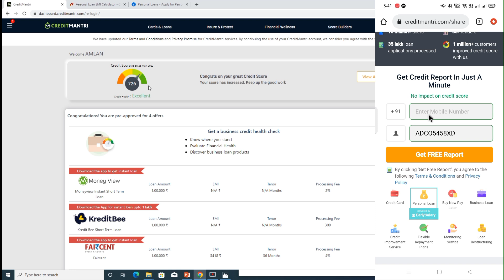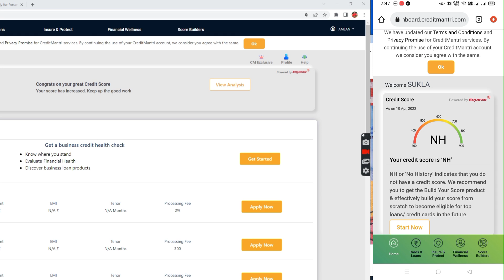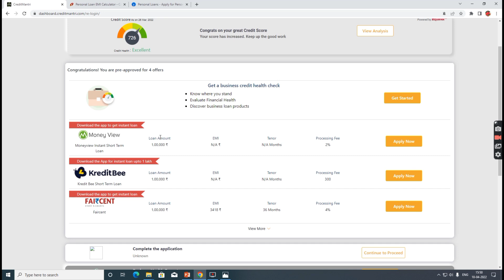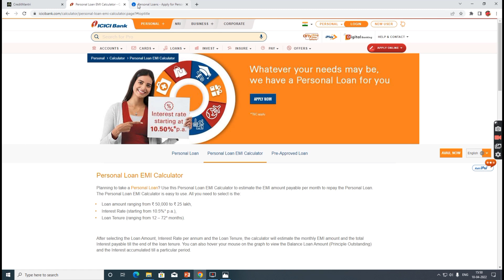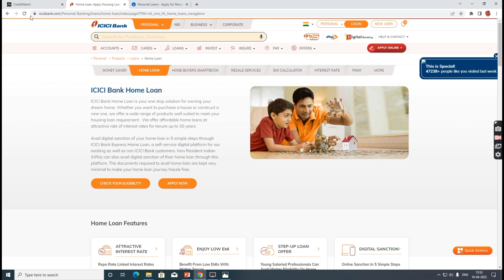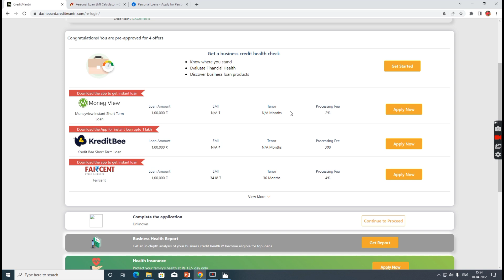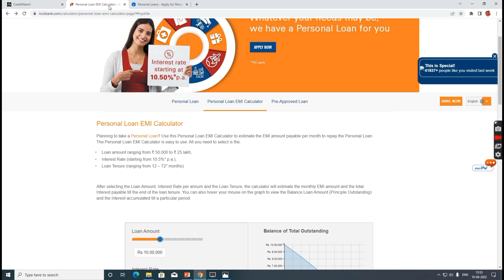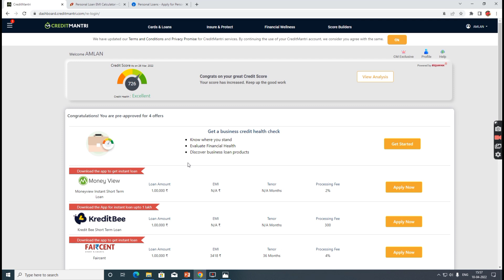লোন পাবেন কিনা, চেক করুন অনলাইনে | ৫ মিনিটেই লোন | সুদ ১% এর কম | Check Credit Score & Get loan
(উপরের লিঙ্কে ক্লিক করে, ক্রেডিট স্কোর চেক করুন)

✌আপনা যারা আমাদের চ্যানেলে ভিডিও দিতে চান, আপনার কোম্পানি বা দোকানের বিস্তারিত লিখে আমাদের WhatsApps নম্বরে Message করুন ।
✌Our WhatsApps No :- 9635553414 (Only Message).
**খুব প্রয়োজন পরলে, ফোন করতে পারেন..।

***T&C Apply

এই ভিডিওটি সুধুমাত্র নতুন ব্যবসার আইডিয়া দেবার জন্য। এই ভিডিওতে দেখানো কোন পণ্য বা অন্য কিছু আপনার পছন্দ হলে সেটি নেবার জন্য ভালো করে যাচাই বাচাই করে নিবেন। কোন কিছুর জন্য আমাদের চ্যানেল " AmlaN " কোন ভাবেই দায়ী থাকবে না ।। ধন্যবাদ...।

বিশেষ দ্রষ্টব্য:- নিজে আগে ভেবে চিন্তে তারপরে সিদ্ধান্ত নেবেন..| আমরা শুধুমাত্র আপনাকে ইনফরমেশন প্রোভাইড করছি, বাদবাকি সব কিছু আপনার ব্যক্তিগত ব্যাপার...

In this video of this channel is non profitable & non promotional. This channel is only for the information & is not responsible for any type of profits, loss or any other damages. If you deals or purchase anything will be at your own risk. Please survey & make research before doing any business. This videos is only for the Market Basic information... Thanks..